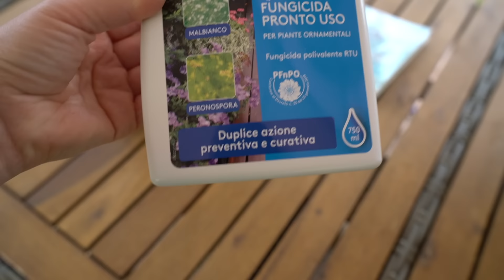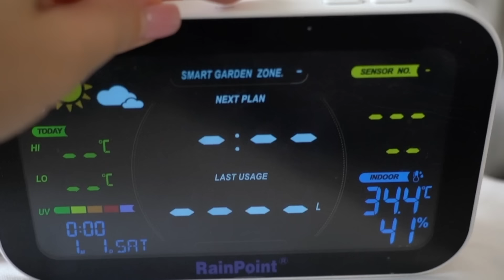Donna di Casa con Amor, Fai tutto con me | Come curo il mio giardino e le mie rose | Ricetta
Sistema di irrigazione da giardino RainPoint Smart+ a due zone + misuratore di flusso d'acqua Pacchetto base:
20% codice: erikahome461020OFF
Data di entrata in vigore: 22 giugno
Data di scadenza: 31 luglio
torta con fragole:
fragole 500 gr
savoiardi q.b
zucchero 200 gr
mascarpone 500 gr

10 Trucchi Casalinghi, Idee per La Casa e Una Vita Perfetta, IDEE PER LA VITA QUOTIDIANA

Una vita in mezzo alla natura | Pizza fatta in casa Bella alta | Conserve per l'inverno, TOUR

Donna di Casa con Amor, Fai tutto con me | Come curo il mio giardino tra luglio e agosto| Ricetta
Organizzare la Casa e la Vita con i Prodotti virali di Temu | RECENSIONE ONESTA | 10 + articoli 150€